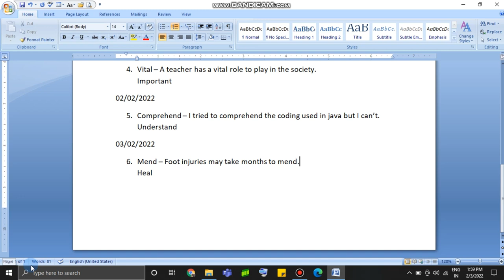Word Of The Day 03/02/2022